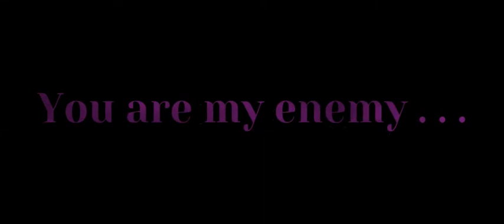||You are my enemy||Fade and Kondor||Fortnite||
Video credit: Newscapepro